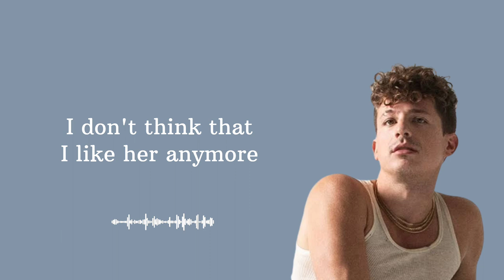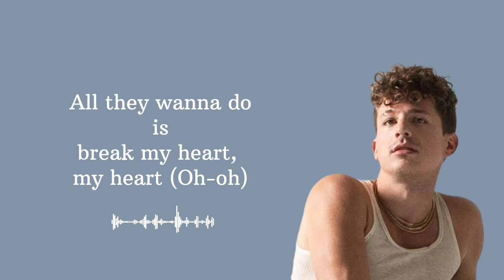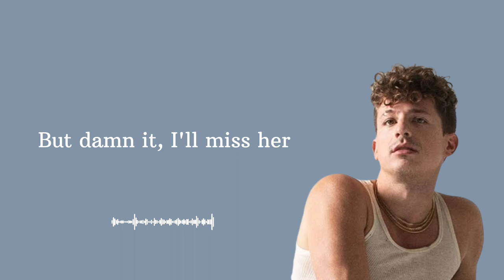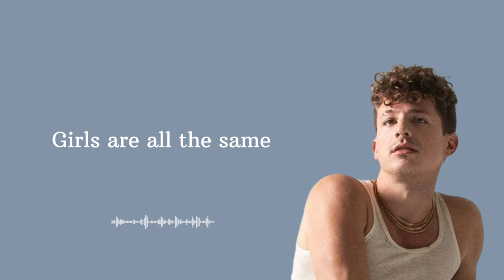Charlie Puth - I Don't Think That I Like Her (Lyric)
Support Channel Ini Melalui :
Please Follow //Charlie Puth// on :

🎵 Tittle : I Don't Think That I Like Her
🎵 Original Song by : Charlie Puth

Kasih tahu rekomendasi lagu lain yang harus aku buat liriknya, dan silahkan tulis dikolom komentar yaaa! Semoga selalu berbahagia 🖤
Lyric :

[Verse 1]
Get her name and get her number
Find out all of the things that we have in common
Never all the differences, oh, yeah
Meet her parents, meet her brother
Then she starts sleepin' over the crib on weekends
Like a real relationship, oh, no

[Pre-Chorus]
For me, the stars are alignin'
But for her, it's bad timin'
So she just can't be mine

[Chorus]
I don't think that I like her anymore
Girls are all the same
All they wanna do is break my heart, my heart (Oh-oh)
They just wanna see me fall apart, apart (Oh-oh)

[Verse 2]
So I hook up on a rebound
And I say that I'm gonna be single for life
But she's so pretty and nice (Pretty and nice)
So I made just one exception
But I find out eventually I'm not her type
Baby, that's the reason why, that

[Chorus]
I don't think that I like her anymore (Yeah)
I don't think that I like her anymore (No)

[Bridge]
I'm tryin' not to be bitter
But damn it, I'll miss her
'Cause she's one of a kind (One of a kind)

[Outro]
Then we fall, we fall, fall, fall apart now

We do not intend any artist's and label's copyright.